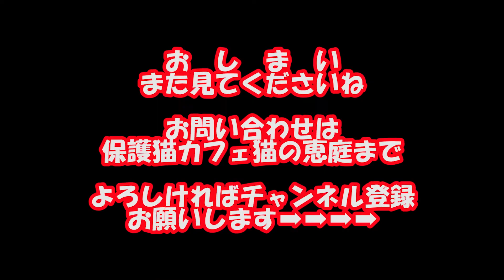心を閉ざした猫が初めて手からおやつを食べた日Cat ate snacks for the first time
今回の動画は大阪難波にある保護猫カフェ猫の恵庭さんにいる美人長毛猫のシェロンちゃんが初めて手から食べた日の動画です

シェロンちゃんは極度の人間不信で以前はケージの前に立つだけでシャーシャー言ってました
最近は機嫌がいい日は触れるようになったのですがこの日は棒では触れるのですが、手で触るとシャーと言って猫パンチをしていました

そんな状況の中ですが、手からおやつを食べれらるようになるというのは人馴れをするためには前進しますので、出血覚悟でおやつを見せてみました

慎重にあげてみると初めて食べてくれました～
見た目はとっても美人ですし長毛さんで手触りも最高です
シェロンちゃんが甘えることができるのでしたら里親さんもすぐに見つかると思うのですがまずは人の事を信頼してもらう事が先決ですので少しずつでもシェロンちゃんと仲良くなっていきますね

また続報が撮れましたらご報告しますね

3月20日㈷11時～猫様のお茶会を猫の恵庭さんで開催します